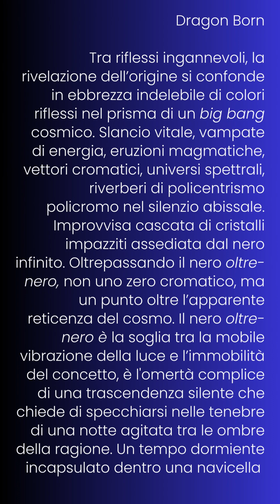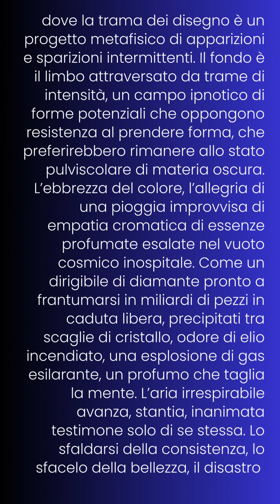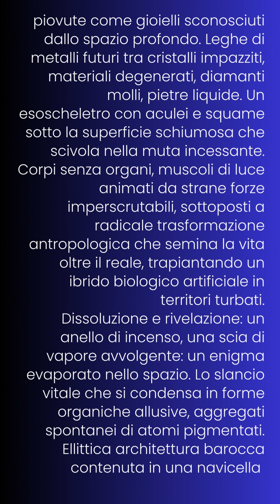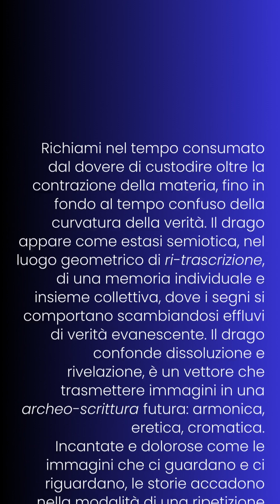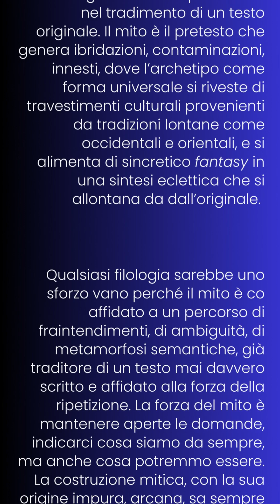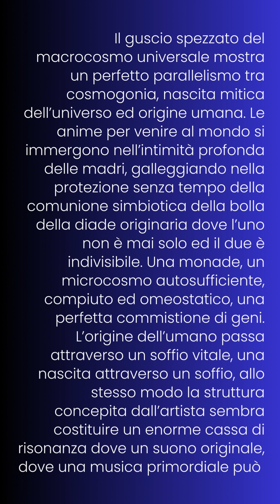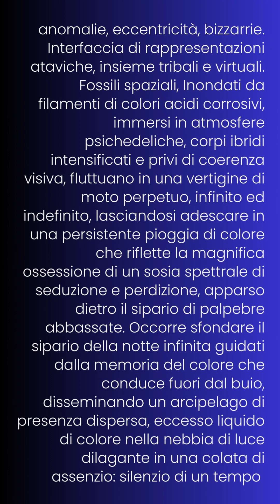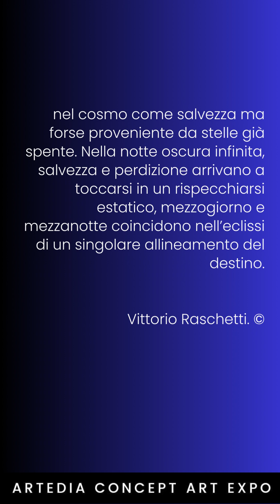TESTO CRITICO DI VITTORIO RASCHETTI OPERE DI FEDERICO FERRARINI CHIASSO LUGLIO 2023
MOSTRA A CHIASSO SPAZIO BIANCO KLASSIK CONTEMPORY ART GALLERY  CURATA DA VITTORIO RASCHETTI - ARTISTA FEDERICO FERRARINI - SLC LOGISTICS -ARTEDIA CONCEPT ART EXPO